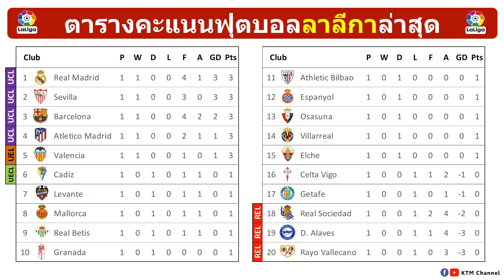ผลบอลลาลีก้า นัดที่1 : บียารีลเจ๊ากรานาด้า เอลเช่ก็เจ๊าบิลเบา (17/8/21)